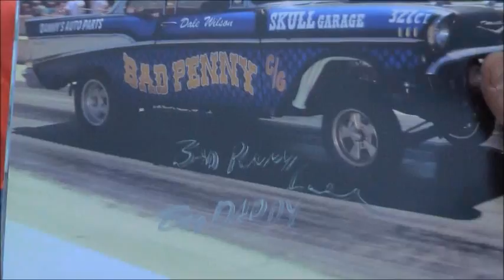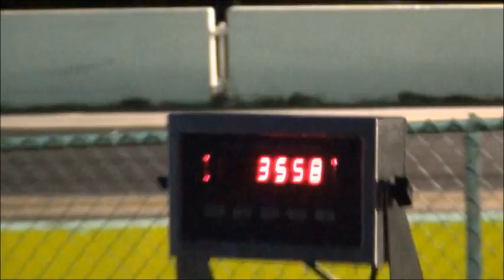SKULL GARAGE..6/20/15 SOUTHEAST GASSERS AT SHADYSIDE DRAGWAY FULL EVENT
FULL EVENT FROM THE 60'S ERA GASSER RACE AT SHADYSIDE DRAG WAY JUNE 2OTH 2015,ALOT OF FUN WITH GREAT PEOPLE AND GREAT CARS,CHECK OUT THE SOUTHEAST GASSERS